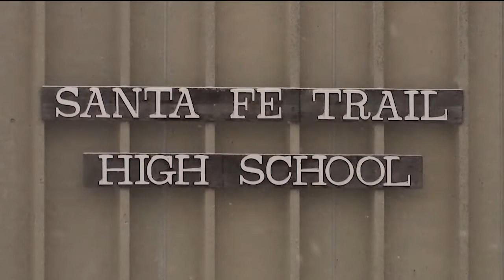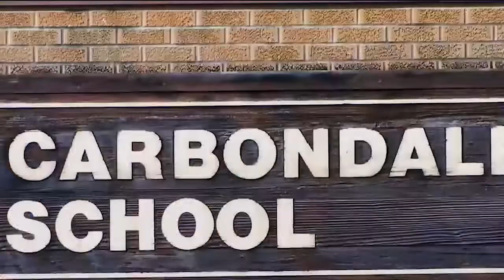Kansas family fights to keep their kids in school after local school board denies transfer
One Kansas family is pleading for help, after their kids were to kicked out of a local school district.